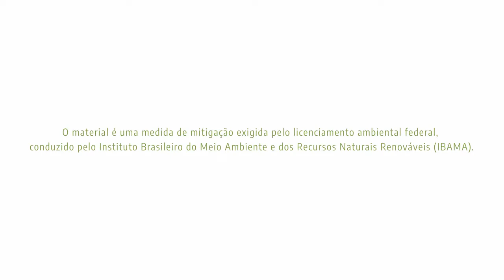Contorno de Pelotas | abril 2021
Para manter a comunidade local informada sobre o avanço das obras de duplicação do Contorno de Pelotas/RS, a Gestão Ambiental da BR-116/392 elabora vídeos explicativos que revelam a dinâmica do empreendimento, o qual é de responsabilidade do DNIT.